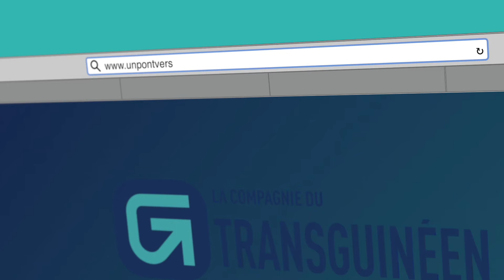🟢 𝐂𝐄́𝐋𝐄́𝐁𝐑𝐀𝐓𝐈𝐎𝐍 𝐀𝐍 𝟐 - 𝐂𝐓𝐆▫️𝗟𝗔 𝗖𝗢𝗠𝗣𝗔𝗚𝗡𝗜𝗘 𝗗𝗨 𝗧𝗥𝗔𝗡𝗦𝗚𝗨𝗜𝗡𝗘́𝗘𝗡 (𝗖𝗧𝗚)🗒️ 29 & 30 Juillet 2024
▫️𝗟𝗔 𝗖𝗢𝗠𝗣𝗔𝗚𝗡𝗜𝗘 𝗗𝗨 𝗧𝗥𝗔𝗡𝗦𝗚𝗨𝗜𝗡𝗘́𝗘𝗡 (𝗖𝗧𝗚)

📍Chapiteau By Issa